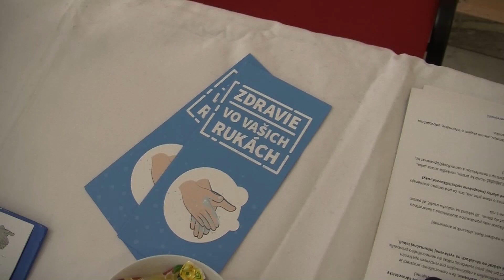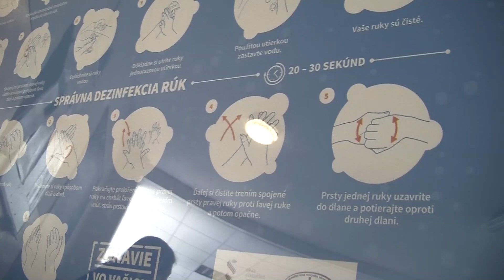Svetový deň hygieny rúk